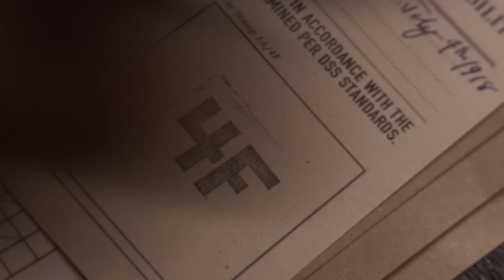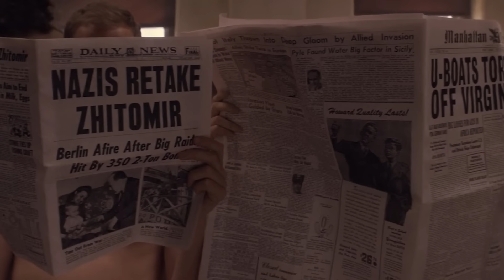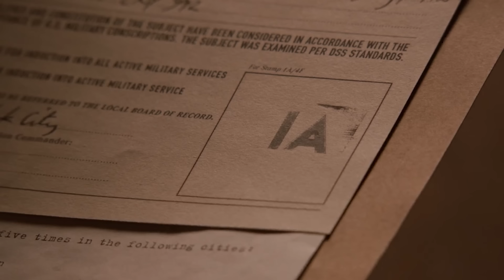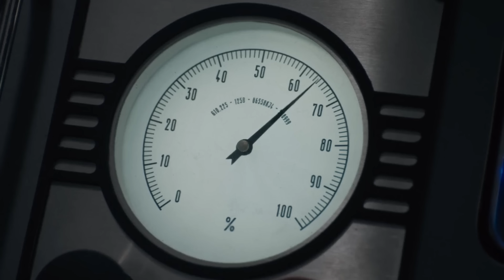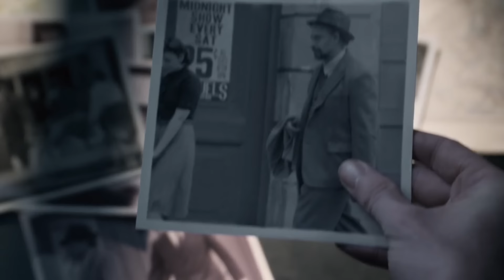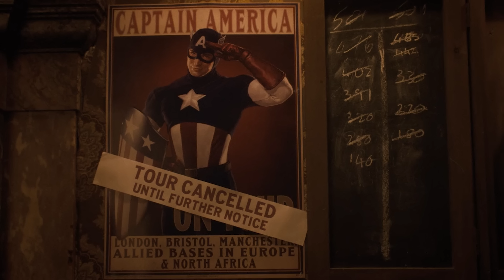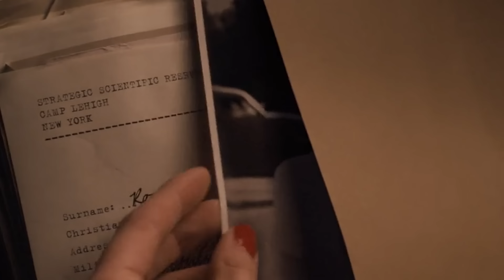QUANDO a MARVEL TINHA CORAÇÃO! CAPITÃO AMÉRICA: PRIMEIRO VINGADOR - ANÁLISE RETROSPECTIVA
Vamos continuar nossa retrospectiva da Marvel e dessa vez vamos falar de Capitão América Primeiro Vingador